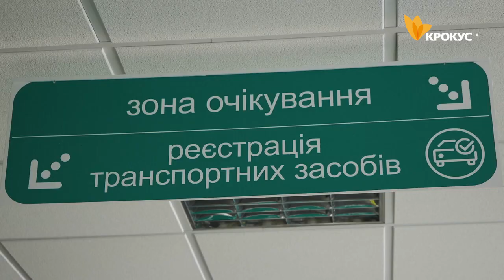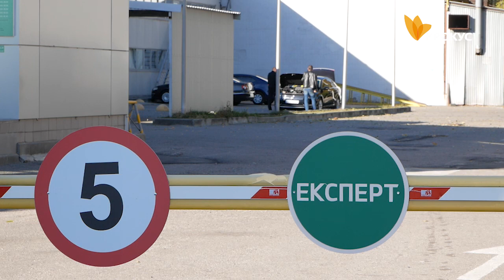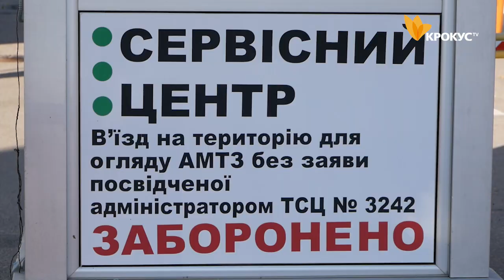Нове у роботі сервісних центрів МВС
«Права» з доставкою додому, цифровізація та відмітка про коробку «автомат». Подробиці нововведень у роботі сервісних центрів МВС.